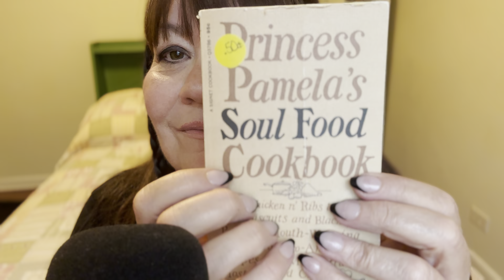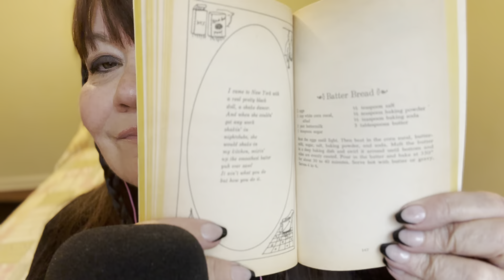ASMR Pure Whispering Rambles STORIES of my CHILDHOOD 🫶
AMAZON Storefront

All donations go directly into the channel to bring you better videos!

🌹If you would like to purchase anything for Me, the Cats, or this Channel:
Amazon Wishlist

(Source: Wikipedia)
(Source: Google)